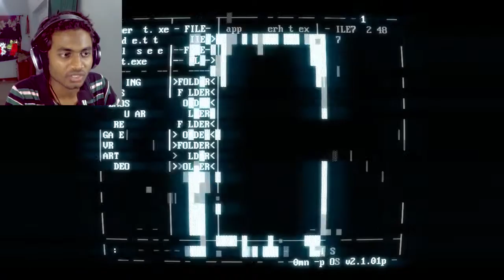HOT DOG?! - SuperHOT #2 (Super Hot Gameplay)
Super hot Gameplay.Superhot is an independently developed first-person shooter video game, created by Superhot Team. Though the game follows traditional first-person shooter gameplay mechanics in which "TIME MOVES ONLY WHEN YOU MOVES"

Superhot (stylized as SUPERHOT) is an independently developed first-person shooter video game, created by Superhot Team. Though the game follows traditional first-person shooter gameplay mechanics, with the player attempting to take out enemy targets using guns and other weapons, time within the game only progresses when the player moves; this creates the opportunity for the player to assess their situation and respond appropriately, making the gameplay similar to strategy-based games. The game is presented in a minimalist art style, with enemies in red in contrast to white and grey backgrounds.

The game originated as an entry in the 2013 7 Day FPS Challenge, which Superhot Team expanded into a a browser-based demonstration in September 2013. Widespread attention from the demonstration prompted the team to develop out the full game, using Kickstarter to secure funding to complete the title. Superhot was released for Microsoft Windows, OS X, and Linux on 25 February 2016, with an Xbox One version anticipated in March 2016; the Superhot Team has also stated plans to support virtual reality devices. The game was met with positive reception, with reviewers considering the title to be a fresh take on the first-person shooter genre.Superhot sets the player in a minimalistic environment, taking out hostile attackers that are trying to kill them. Weapons picked up by the player have limited ammunition, requiring the player to rely on defeating enemies to get more ammo, or making melee kills. Taking a single hit from an enemy bullet kills the player, requiring them to restart the level. Though the game mechanics are typical of most shooters, the distinguishing feature is that time only moves forward at normal speed when the player performs an action like moving or firing a gun, otherwise time moves very slowly; this is described in the game's tagline "Time Moves Only When You Move".[1] This gives the player the opportunity to alter their actions as to avoid the path of bullets or to better assess their current situation.